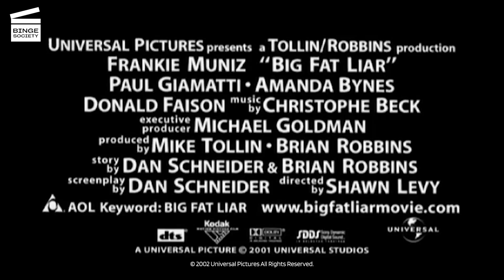Big Fat Liar: Clips + Trailer | Best Scenes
Frankie Muniz (aka Malcolm) is hilarious in this movie 🤣👏
Nothing more 2000 than a movie starring Frankie Muniz, Amanda Bynes, and Paul Giamatti 🙌

00:00 Tips on lying
02:50 Car trouble
06:01 Trailer

AVAILABLE FOR RENT OR BUY BIG FAT LIAR